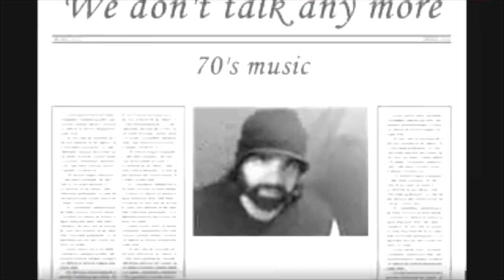We dont talk any more